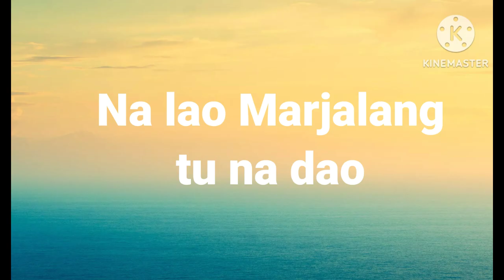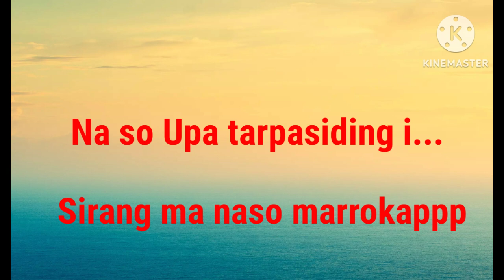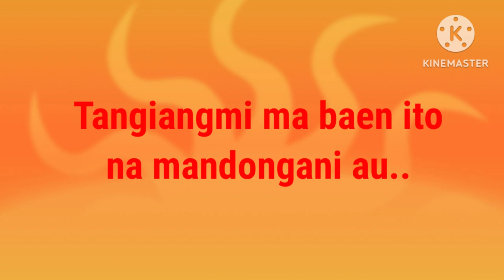karoke lirik Urat 25